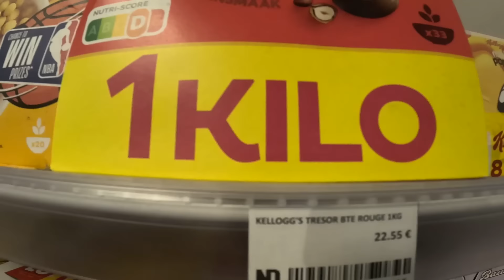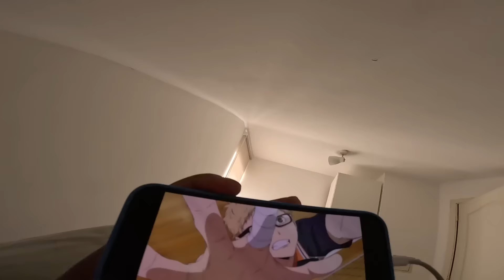LES JACKSONS AUX ARDENTES - ÉPISODE 1 (c'était la bagarre dans la fosse...)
Mes réseaux:
➡️ Chaîne REACT: @thenotoriouslonni

Montage par @alexzld
Miniature par @YunamiFX
Lonni